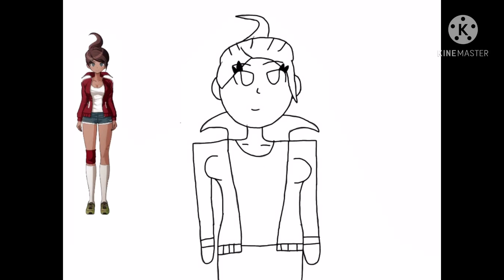Happy Birthday Aoi Asahina! Speedpaint